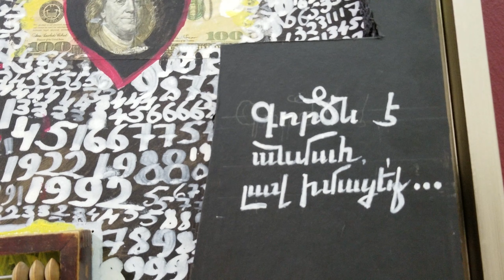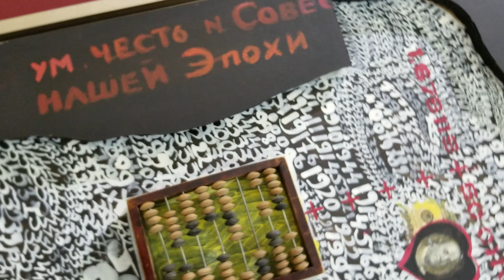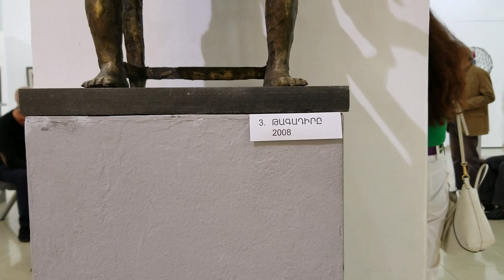Մշակույթի հայկական ֆոնդի կազմակերպած քննարկում 14։00